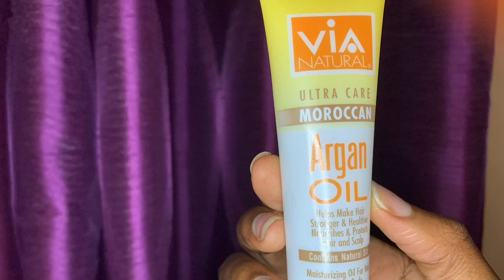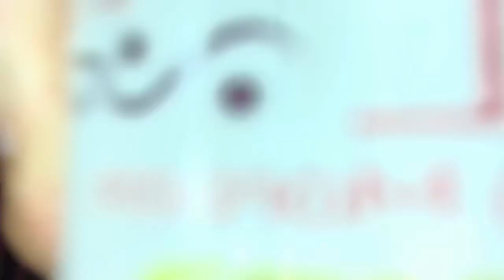How I Did My Hair For My Graduation Pictures!!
This video was from the day I took my graduation pictures and as you can see, they were a success! 🥰 I hope this helps my 4c natural hair sistas out there!